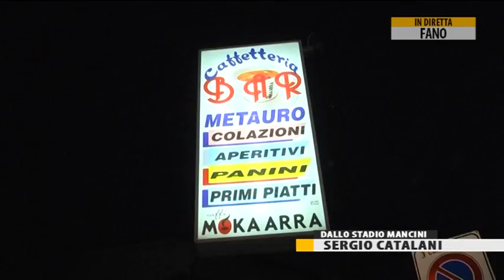Scontri tra tifosi prima del derby tra Fano e Ancona